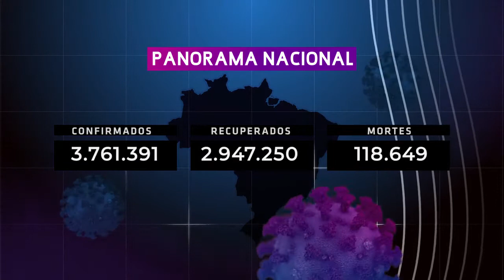Arboviroses e Covid-19 – Boletim Corona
Boletim Corona – Arboviroses e Covid-19: Esta edição do Boletim Corona fala sobre os riscos da demanda de assistência pela falta de prevenção aos vetores das arboviroses, mosquitos transmissores da dengue, zika e Chikungunya. A apresentadora Neide Diniz conversa  o pesquisador do Programa de Computação Científica da Fundação Oswaldo Cruz (PROCC/Fiocruz) e coordenador do InfoDengue, Dr. Oswaldo Cruz.

Apresentadora: Neide Diniz

Boletim Corona é um programa jornalístico, com muito serviço e linguagem acessível, voltado para o grande público e conta com a participação da audiência, que pode tirar dúvidas sobre a doença mandando perguntas pelas redes sociais do Canal Saúde e, ao vivo, durante a transmissão pelo YouTube.